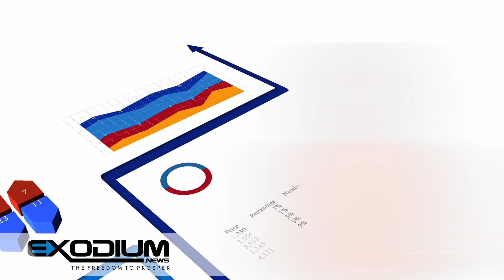What are the best businesses for the E2 visa?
0:00     What are the best businesses for the E2 visa?

The E-2 visa is a popular choice for foreign entrepreneurs looking to establish a business in the United States.

 0:15     When deciding which businesses are the best fit for an E2 visa, it is important to consider a variety of factors, such as personal skills, interests, experience, available investment capital, the type of business, the local economy, the market potential of the business, and the cost of doing business in the desired location.

0:37     E2 visa holders frequently pursued the following industries:

       Tech startups
       Restaurants and food services
       Real estate and property management
       Healthcare and wellness services
       Retail and e-commerce ventures
       Consulting and professional services
       Education and tutoring services
       Marketing and advertising agencies

One of the key benefits of the E2 visa is that there is no minimum investment requirement, but the applicant should have at least 100,000 dollars to 150,000 dollars in liquidity in order to strengthen their E2 Visa application.

1:14     If one is not ready to make the move to the US, the business can launch from outside the US and developed until it meets all the legal requirements and you are ready.

The E2 visa requires renewal every 2 to 5 years, with the renewal process considering factors such as the growth of the business and the number of jobs created.

1:34     Entrepreneurs should be mindful of the market conditions and avoid industries susceptible to economic fluctuations, instead opting for businesses in areas of economic growth. They should also steer clear of businesses based on fleeting trends and focus on ensuring that their ventures continue to meet their original goals and objectives.
It’s important to remember that the success of any business is contingent upon many factors, such as market trends, competition, and the individual’s business savvy.

Before starting any business venture, we always recommend it to conduct thorough market and industry research.

2:09     Are you seeking expert guidance on the E2 or EB5 visa programs?

At Exodium, we care about your success!

Starting a business or acquiring one during a migration can be a complex process.

Our team of experienced professionals is here to help.

Satisfaction guaranteed, or your money back.